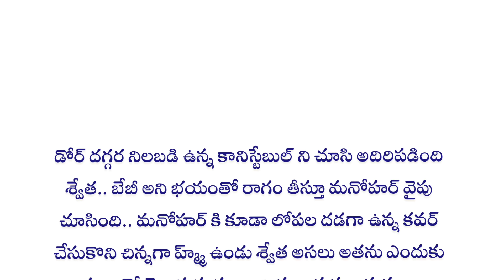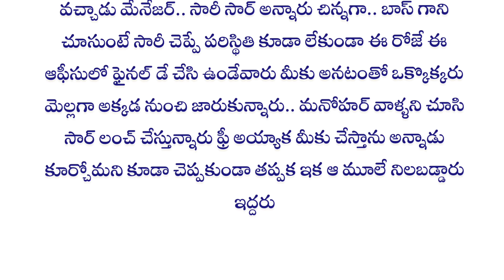ప్రేమతో రా :-part 38 |Telugu best love stories |Heart touching love stories in telugu|Telugu Kathalu